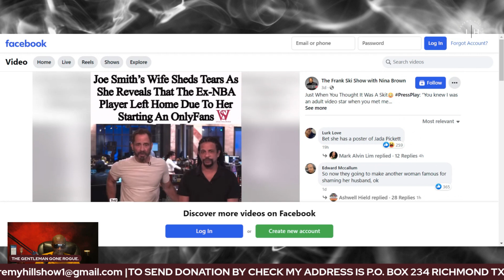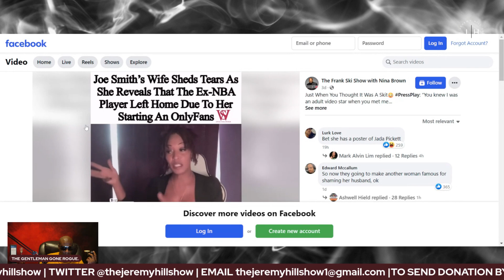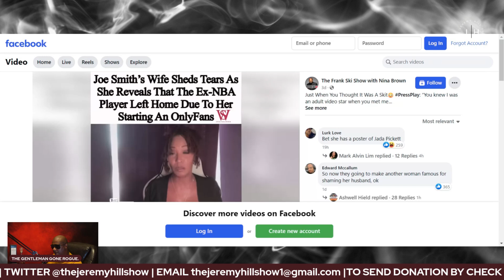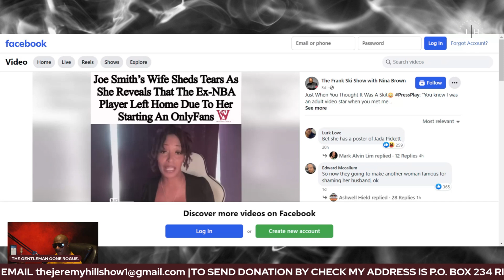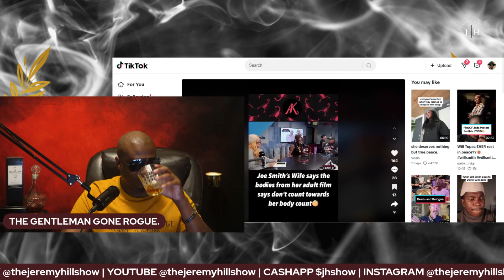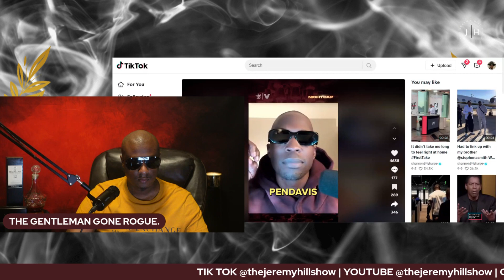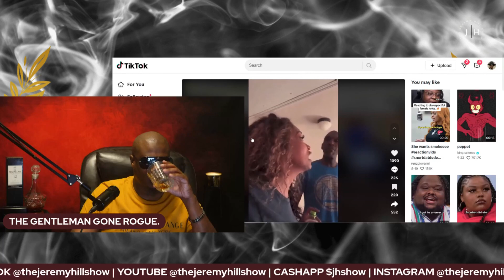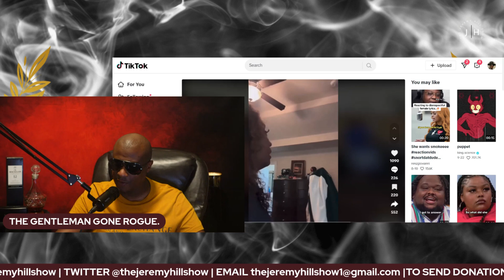YOU CAN'T MAKE A H03 A HOUSE WIFE!(FOR EDUCATIONAL PURPOSES ONLY)joesmith